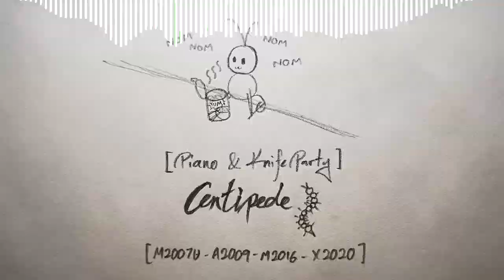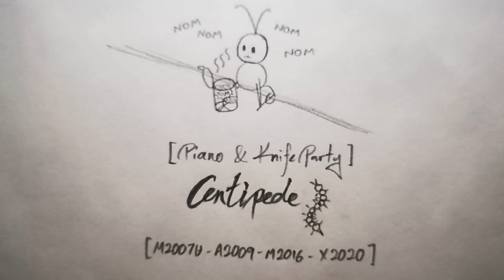X003 | 【KnifeParty & OSU】CENTIPEDE but it‘s on PIANO (clean)【M2007UX2020】 | OSU Remix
Finally, some weird stuff ~~~
If you like it, remember to PUNCH THAT LIKE BUTTON~

🟡 Credits

Remix : XR_XharpRazor
Illustration, Animation, Video : XR_XharpRazor

Sound Track Code :
M2007U-A2009-M2016-X2020_2020x03_KnifeParty_Centipede

🟡 LinksTree

🟡WARNING

we allow SOME OF YOU to
⚠  download this song for fair purposes, actions will be taken if negative intentions have been found.
⚠ use this track for your intro/outro, a link to the original video in the description section or a card is MANDATORY.